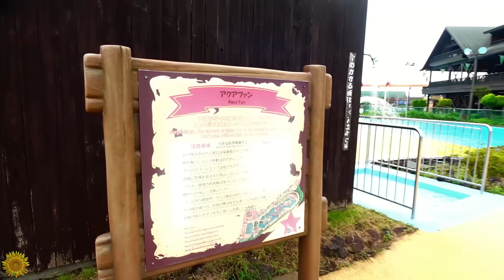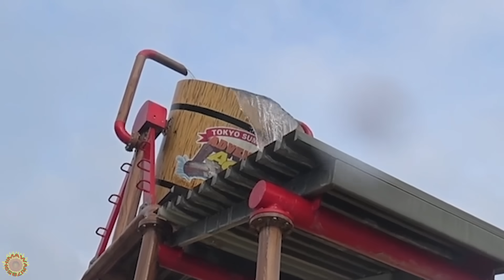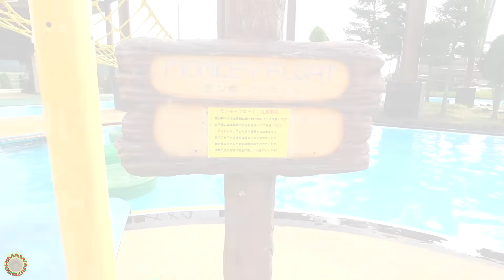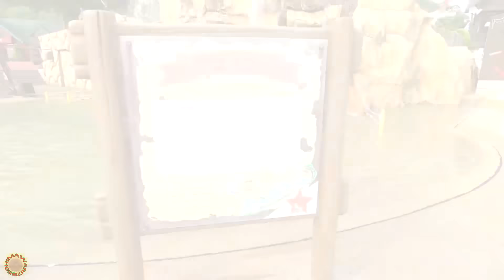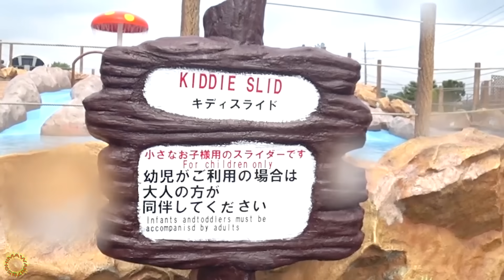貸切状態！！東京サマーランドで大はしゃぎ♡いっぱい遊んできたよ！！himawari-CH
About this channel:
adorable videos.